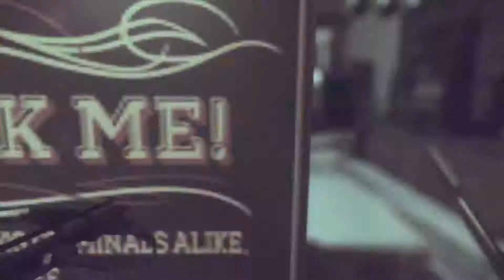Part 4 || Dishonored 2 Campaign Walthrough || The Solarium!